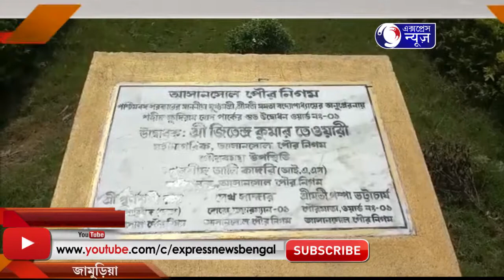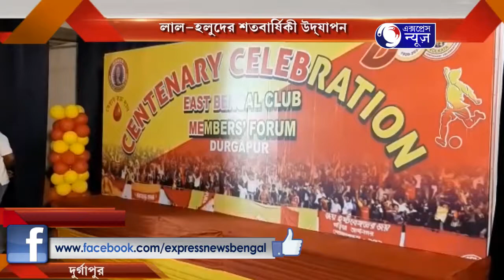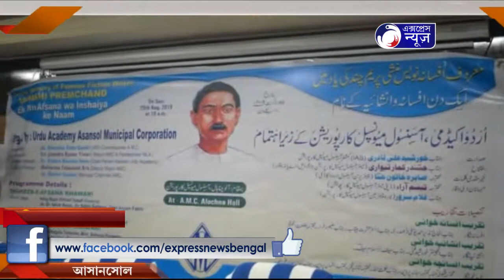BANGLAR MUKH EPISODE 11